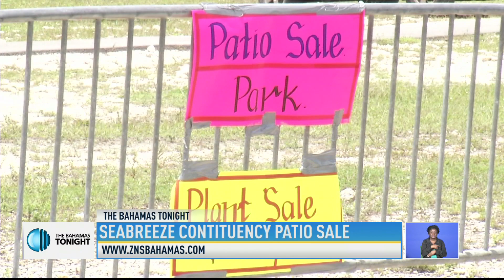SEABREEZE CONSTITUENCY PATIO SALE